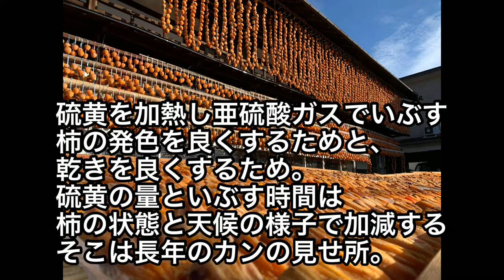枯露柿（ころかき）〜熟練者が手間をかけて作る芸術の一品〜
枯露柿との出会い。
今まで知っていた干し柿の概念を覆すほどの一品は吊るされる様も美しい。
大きい百目柿で作る干し柿、枯露柿の濃厚すぎる甘さに衝撃！